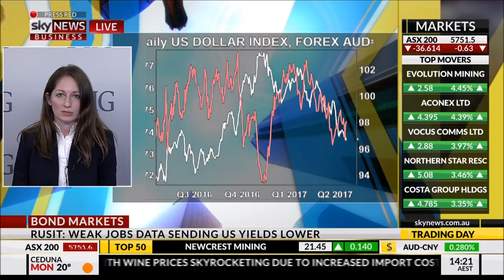FIIG Securities' Jessica Rusit on Sky 05/06/17